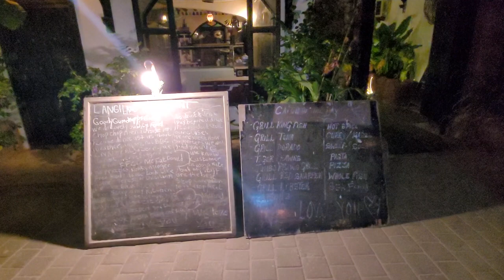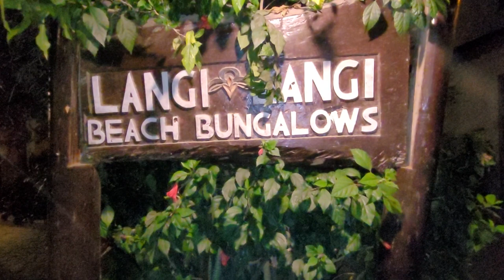Fine Dining at Langi Langi Restaurant in Nungwi Zanzibar - Tanzania Nov 2022 Roots & Culture Journey